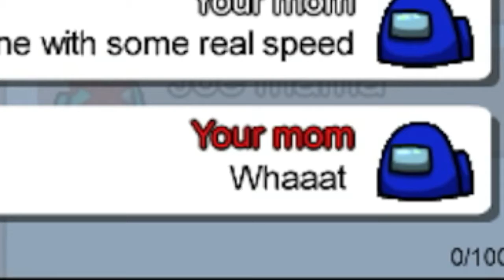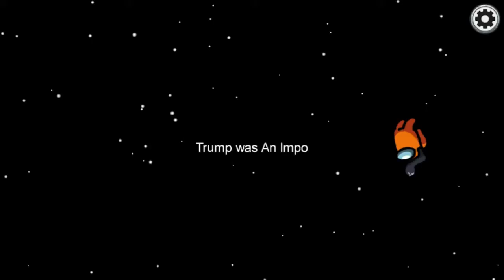Impostor with IQ || Among us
New memes - lego Yoda’s death sound
                           - CJ
                           - Among us death scene
                           - Crowds screaming
                           - Yensid rage
- You need to shut the f#ck
                           - Jotaro vs dio
                           - Go stupid,go crazy

Your mom